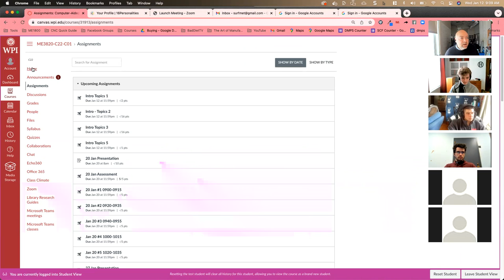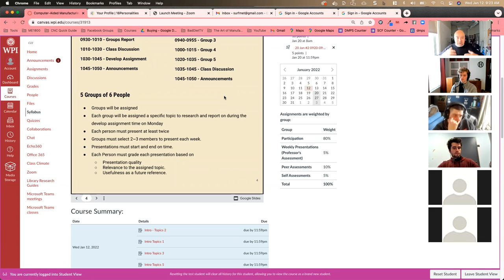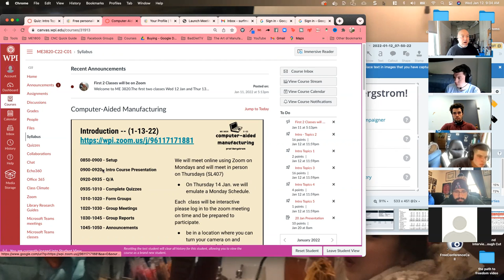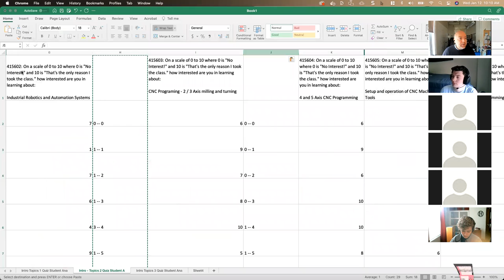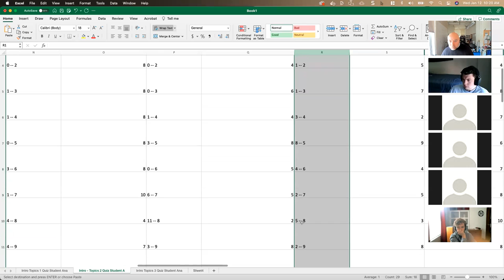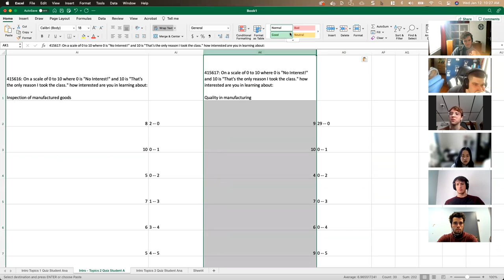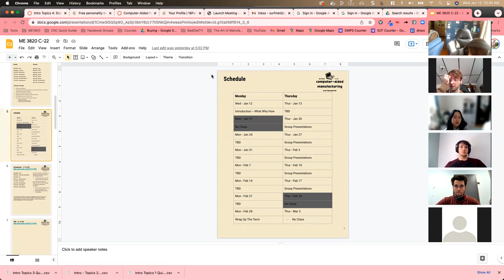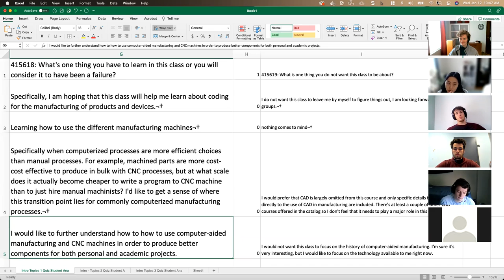ME3820 Introduction Lecture 12 Jan 2022